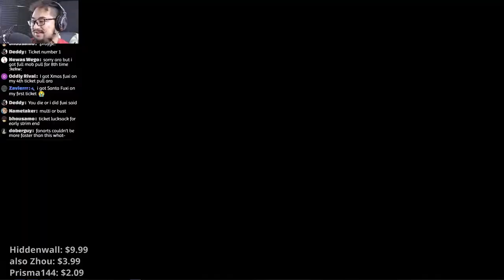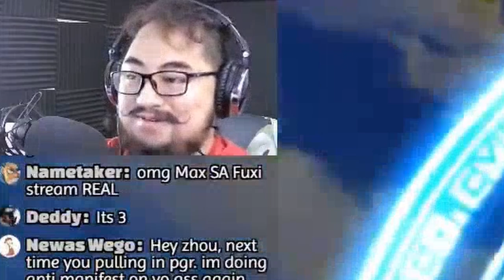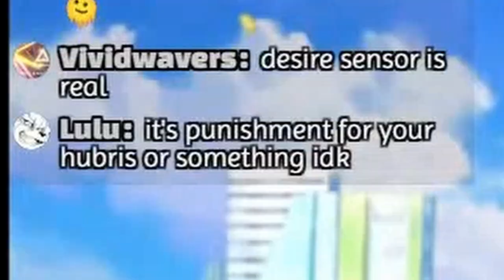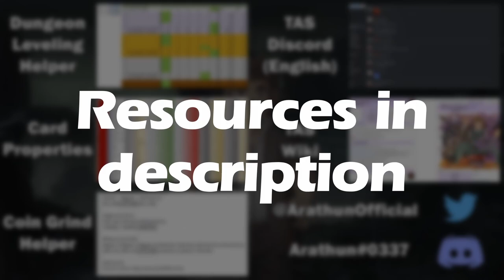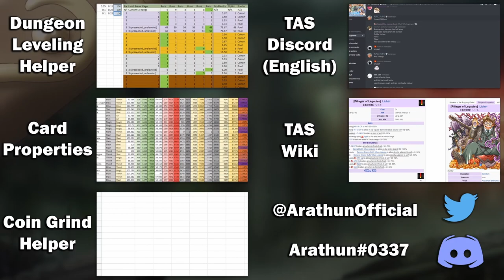happiness doesn't exist 😟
Event Name: Holy Night Gangstar (聖夜に輝くギャングスター)